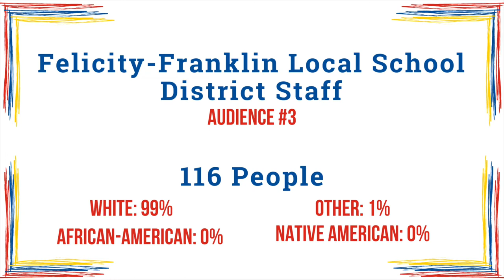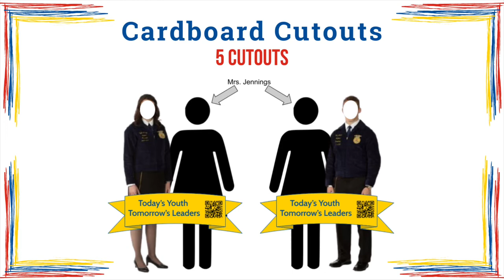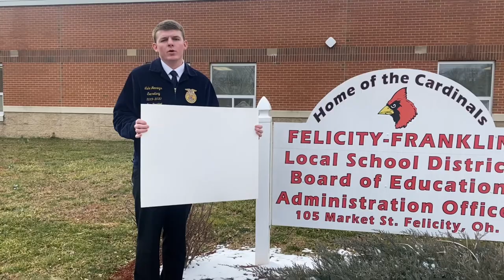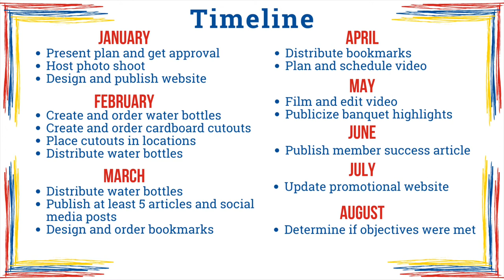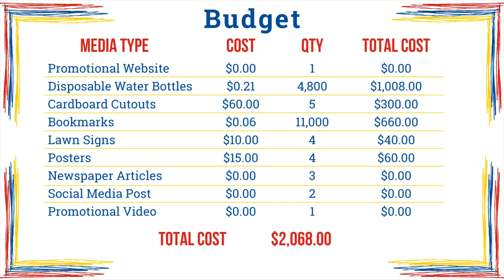2021 Felicity-Franklin FFA Agriculture Communications Presentation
This is the Felicity-Franklin FFA’s Agriculture Communications team Media Plan presentation for the 2021 Ohio FFA Agriculture Communications CDE.